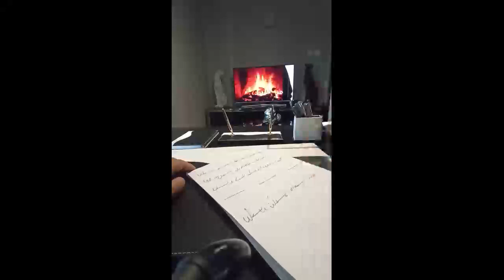Ercüment Hoca 0552 282 33 33 ücretsiz bakım United Kingdom Manchester Papaz Tılsımı